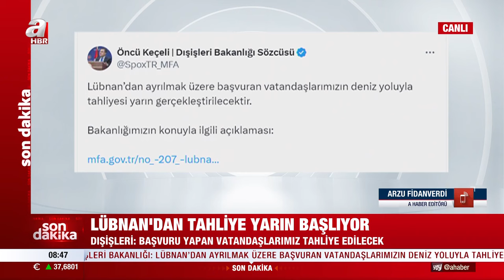Lübnan'daki Türk vatandaşları için tahliye başlıyor! Dışişleri Bakanlığı'ndan o açıklama | A Haber